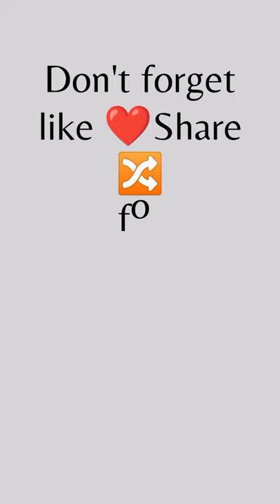USHA Quartz Room Heater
🟣Follow our Channel and Page's